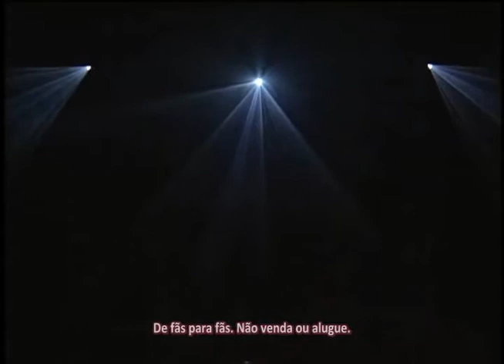Double Moonlight Romance [YumeK] [PT-BR]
Do musical Bishoujo Senshi Sailor Moon SuperS Kaiteban - Yume Senshi - Ai - Eien ni... Saturn Fukkatsu Hen! [Guerreiras dos sonhos, amor, eternamente... Saturn Revive!] em 1996.

Serenity: Ooyama Anza (大山アンザ)
Endymion: Mochizuki Yuuta (望月祐多)
Chibiusa: Shirai Tamaki Dia (白井珠希ディア)
Mercury: Morino Ayako (森野文子)
Mars: Kotani Misako (小谷みさこ)
Jupiter: Inayoshi Takako (稲吉貴子)
Venus: Soya Chizuru (征矢千鶴)

Tradução e Legendas: curiosayh e LunaTsukino (@CamilaLunaChan)

SeraMyu e Sailor Moon são propriedade de Naoko Takeuchi, Toei e Bandai.